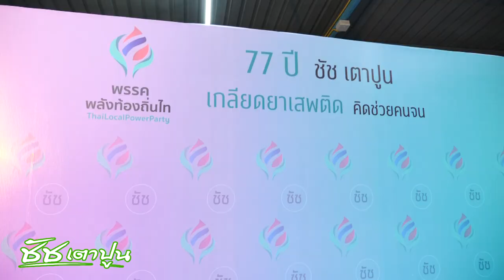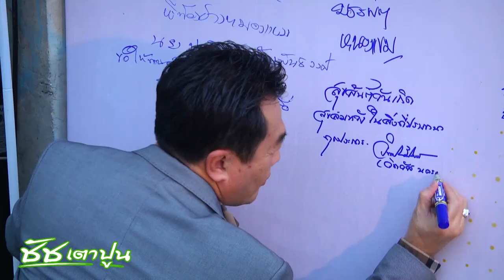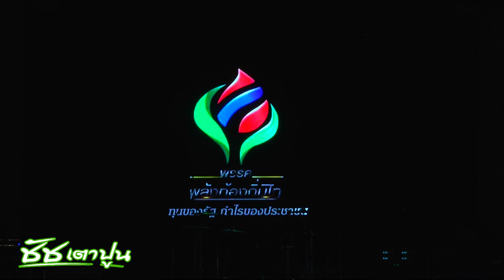🙏 77ปี ชัชเตาปูน ชัชวาลล์คงอุดม เกลียดยาเสพติดคิดช่วยคนจน 12 พฤศจิกายน 2563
🤩 เกลียดยาเสพติดคิดช่วยคนจน 12 พฤศจิกายน 2563